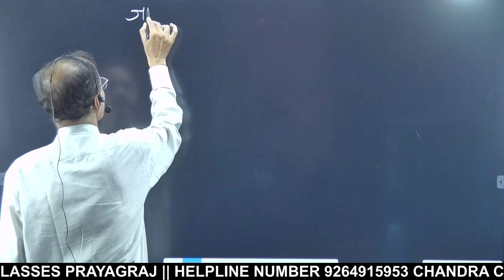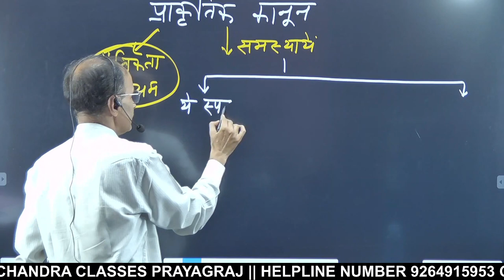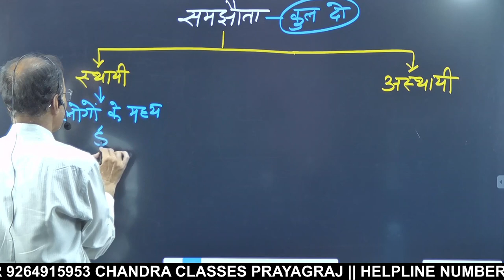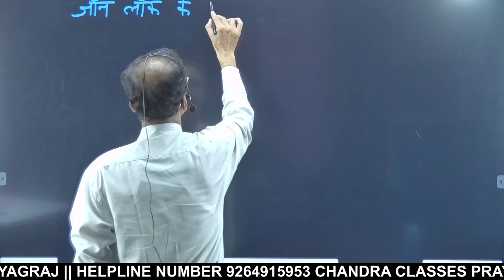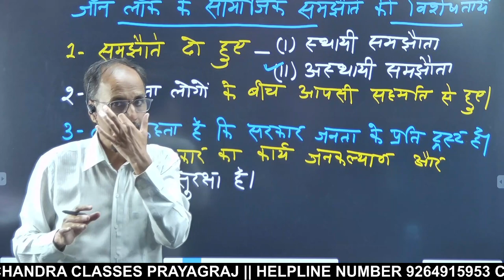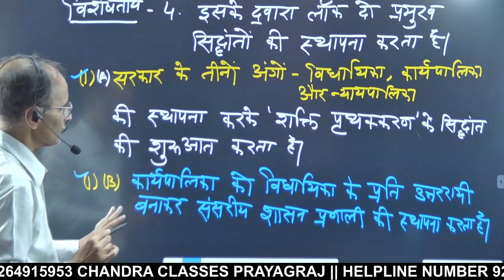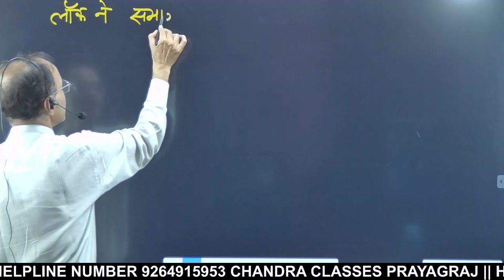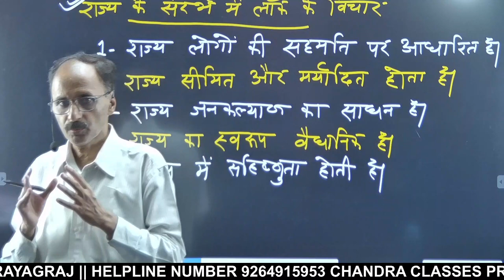Political Science || by I.K Tripathi Sir || CHANDRA CLASSES PRAYAGRAJ